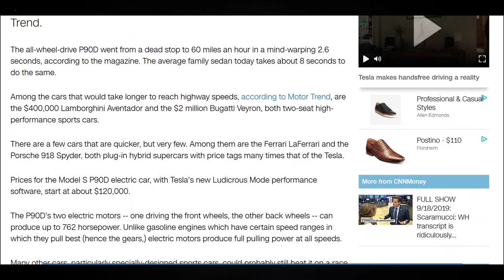Biggest MISSING Feature On TESLA and Other EV's - Agree?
Also, dont miss example edit I did lol(about the 6:00 mark)

The world of electric vehicles is really shaping up with the announcement of a new model or new offering relatively frequent. Tesla has done some really cool stuff by pushing power limits to the extreme in a luxorious package. With the presentation that Tesla originally provided it was unlinke any other driving experience. The cars produced no to minimal noise, simplicity in use and maximum efficiency. Unfortunately for people like myself who truly enjoy all aspects of driving(road feel, engine noise, visual reference points) Tesla removed probably one of the most enjoyable aspects of driving for me - sound. Since I installed a dual exhaust on my first vehicle I have always enjoyed the sound of the power the vehicle produced. Even with vehicles without exhaust being able to put the windows down and hear the purr of the engine just enhances the driving experience.

While I completely understand that the Tesla models weren't made to be like other vehicles I would like to see some type of option for adding audible attributes to speed, acceleration and pedal position. With all of the quirks Elon and the Tesla team have added to current models I think an ddition such as this would be very fitting. I also feel purist like myself would be more at home driving a Tesla if they had a feature such as this.

Do you agree? Would you like to see Tesla or other electric vehicles adopt this type of feature?

Porsche Taycan
Porsche Taycan Turbo